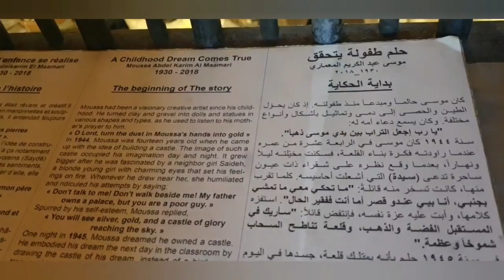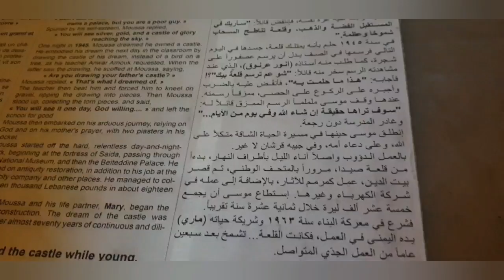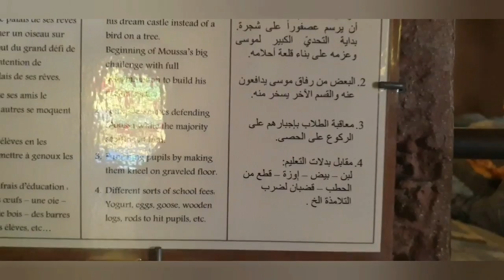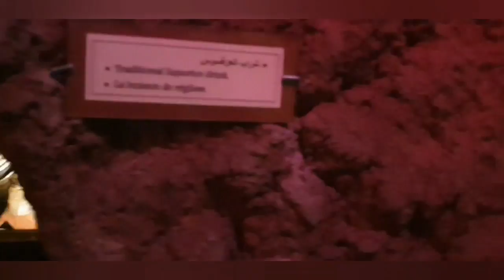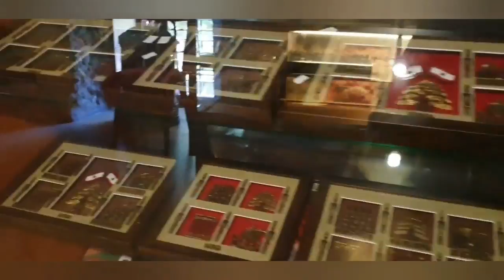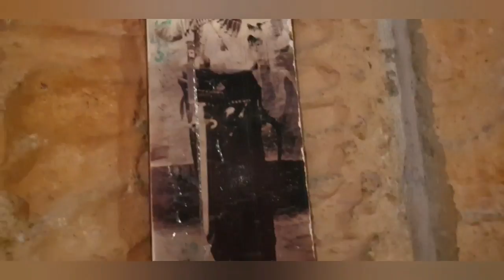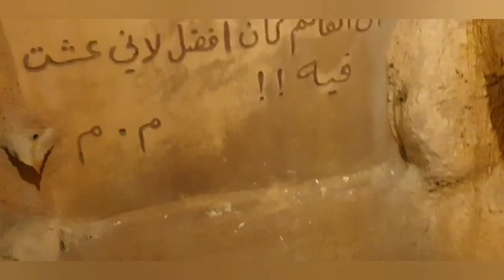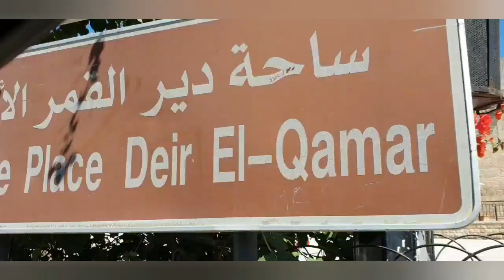مشوار الى قصر موسى في دير القمر/اشهر المتاحف في لبنان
قصر موسى
دير القمر
متحف
اثار